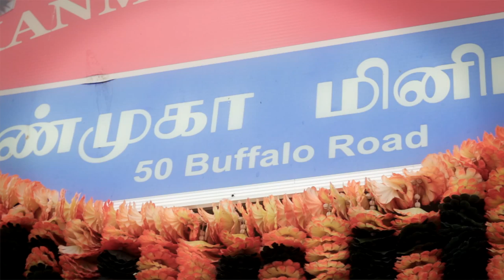Bandwagon Sessions #7: Nathan Hartono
Bandwagon presents:
Waves | Nathan Hartono

Nathan Hartono takes a stroll in Little India for Season 2 of Bandwagon Sessions.

Shot & Directed: Shian Wen
Sound engineering: Ying Hao